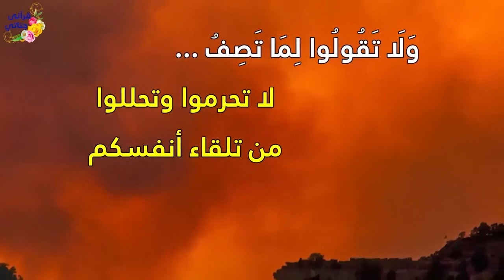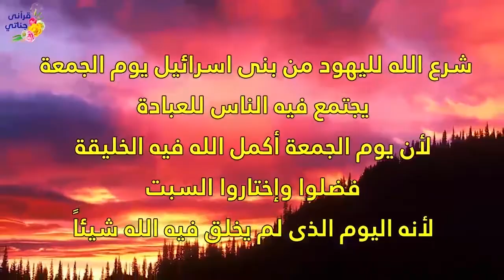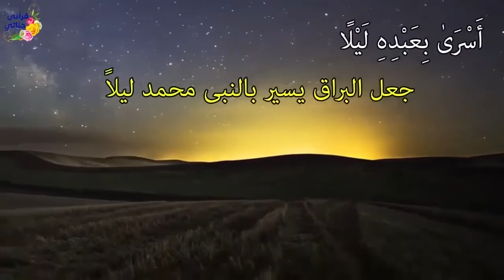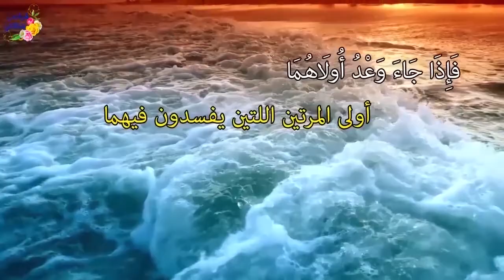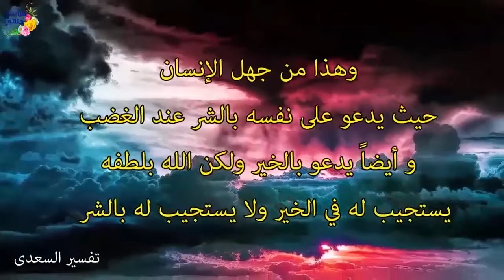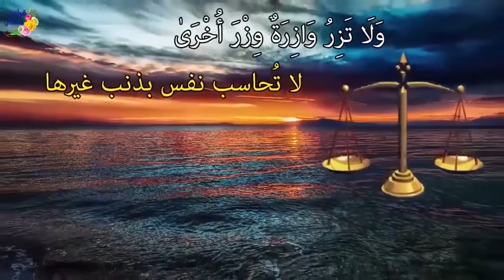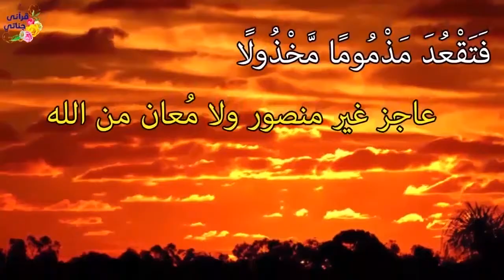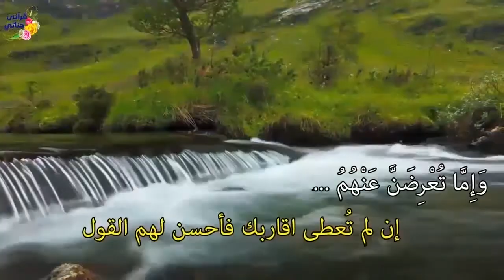تمتع بتلاوة القارئ عبد الله صالح لما تيسر من الورد اليومي (ورد يوم الجمعة) بالتفسير المصور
المقطع الثالث و الخمسون من القرآن الكريم